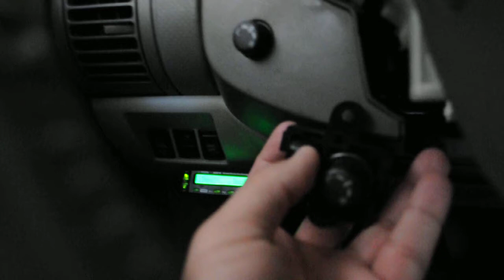G35 Sedan Power Folding Mirrors (1).AVI